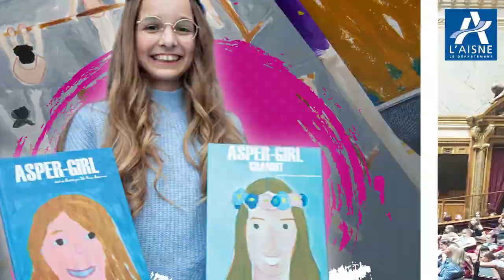3 questions au président du Conseil départemental de l'Aisne - 3e partie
3e question, quel message aux jeunes générations ?